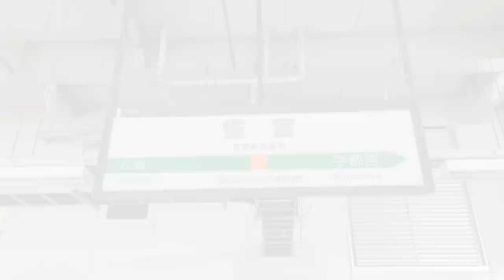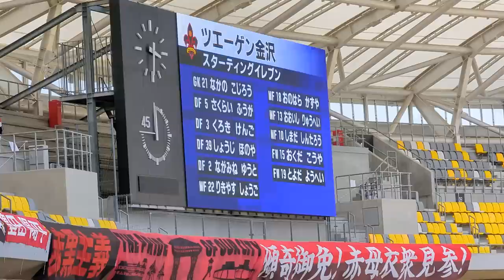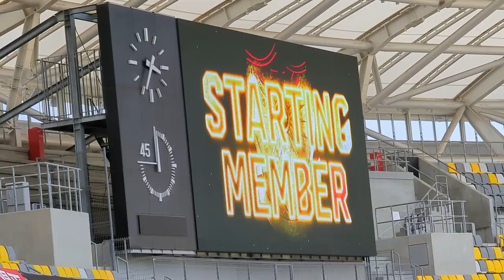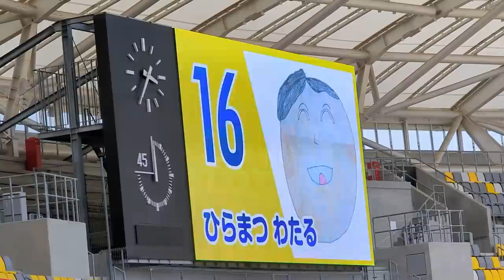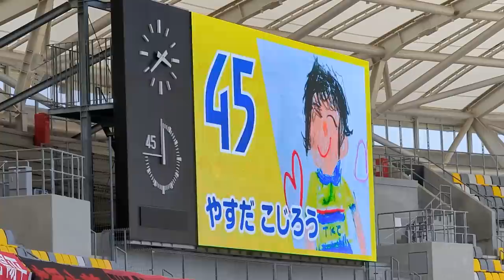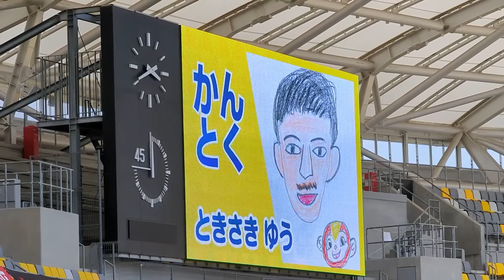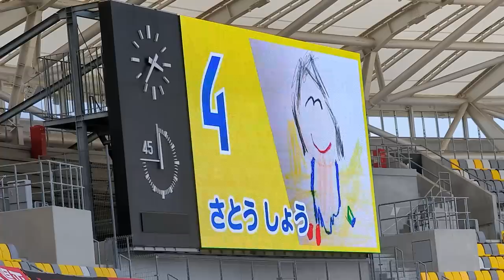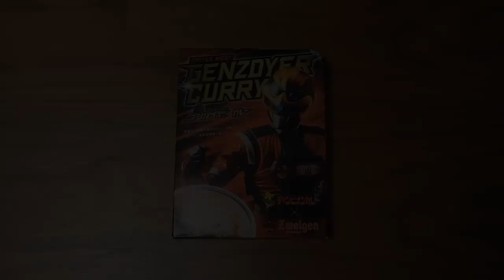VLOG#121 栃木SC VS ツエーゲン金沢 J2第13節 2023/5/3 カンセキスタジアムとちぎ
2023年5月3日

栃木SC　VS　ツエーゲン金沢

4発大勝

イベントもこどもの日特別バージョンで可愛かったです

Instagram.com/shygolazo